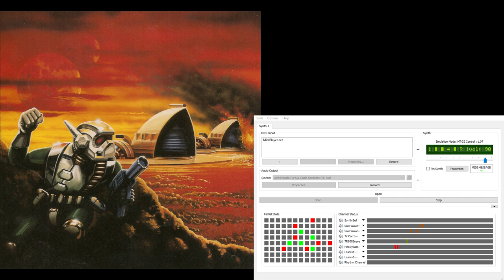Dune2 Super-MT-32 Soundtrack - In-Battle Calm 8